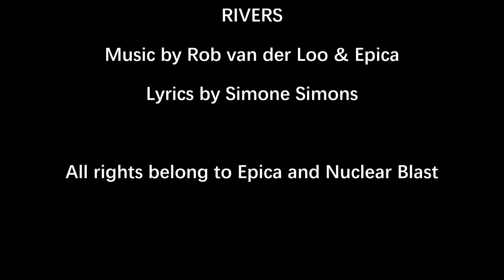Epica - Rivers (vocal cover by Barthélémy Dworkin)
Original instrumental of "Rivers" by Epica, music by Rob van der Loo & Epica, lyrics by Simone Simons.
Vocals by Barthélémy Dworkin.

I really, really wanted to perform a vocal cover of this song, like, a LOT. This song means everything for me, and having recently seen Epica performing this song live with Apocalyptica pushed my motivation to another level. It has been very interesting for me to do that, because I was only focusing on the vocals, and it allowed me to try some new challenges with my voice.

Since I was not able to create an instrumental of my own, I used the original version of the song so I would not lose any particle of magic and beauty this song bears. Therefore I will not share the song as audio file nor will I make any money out of it (all rights belonging to Epica & Nuclear Blast, if you like the song please consider buying the "Omega" album, for it is a real masterpiece).

For the video I used my Samsung S21 Ultra smartphone.
Footages of the river in the city where I live.